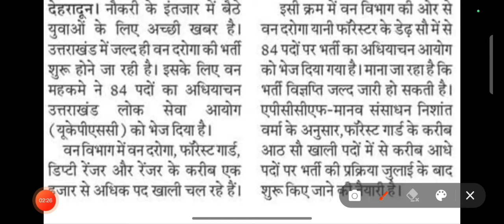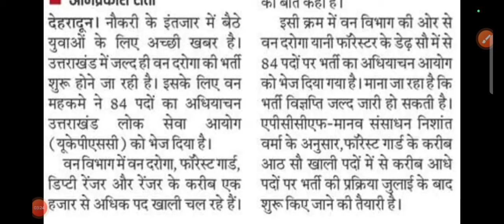तुरन्त बता दो सबको फॉरेस्ट गार्ड भर्ती जुलाई 2024 में